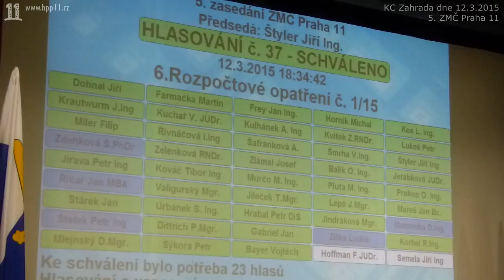36.Dotazy, podněty a připomínky